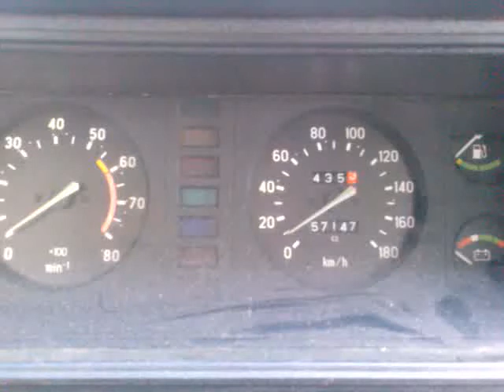Kovaa ajoo, huonoo huoltoo